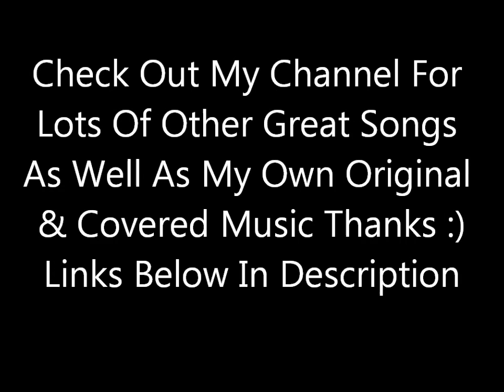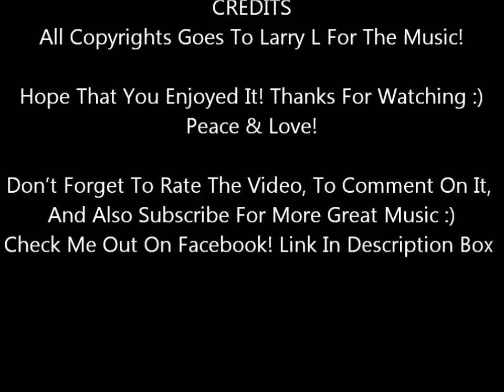Christmas Time Is Here (Larry L Original) - Acoustic Cover By Kelly Mark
Happy Holidays To Everyone! My Cover Of A Great Song Written By A Buddy Of Mine Larry L. Check Out His Covers And Original's Here On YouTube!
Check Me Out On Soundcloud!